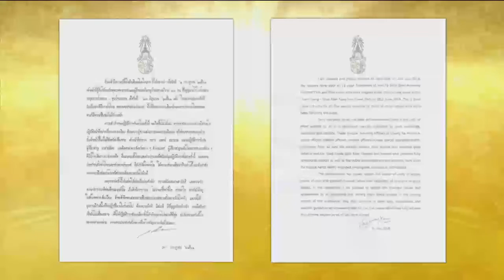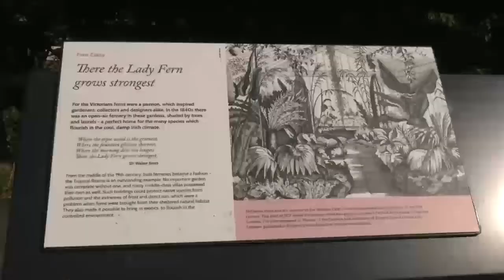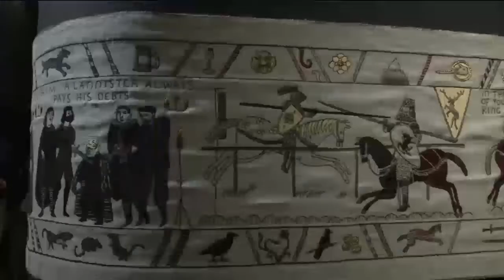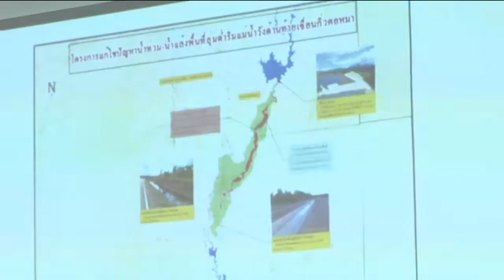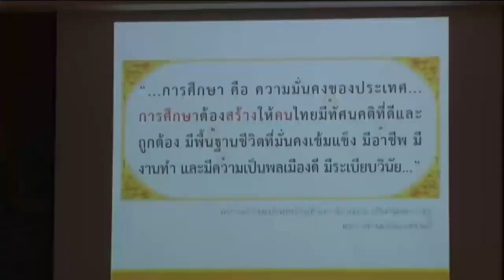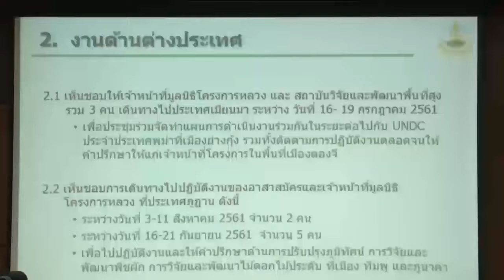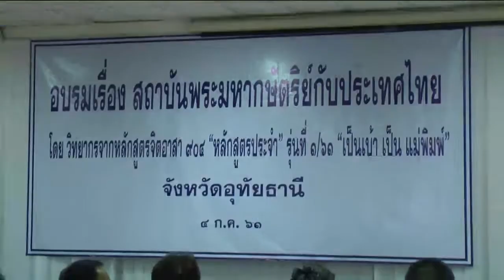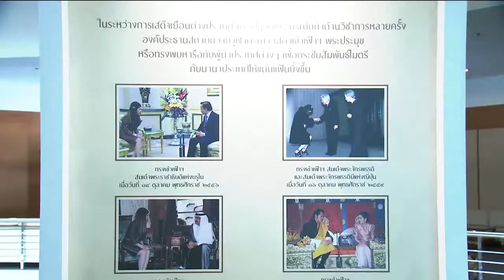ข่าวพระราชสำนัก 5 ก.ค. 61